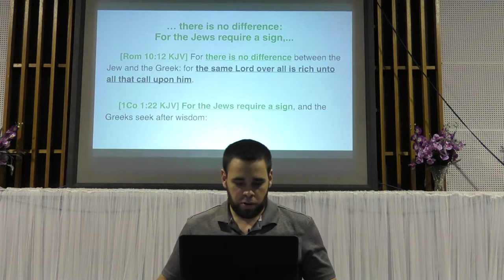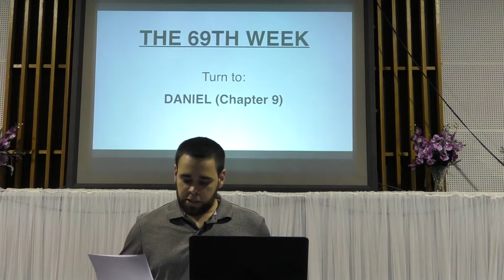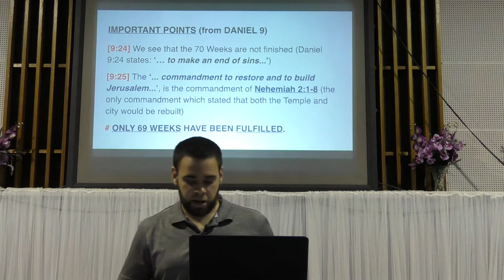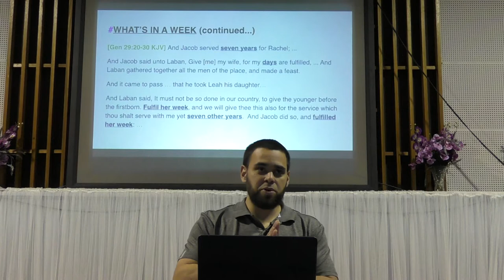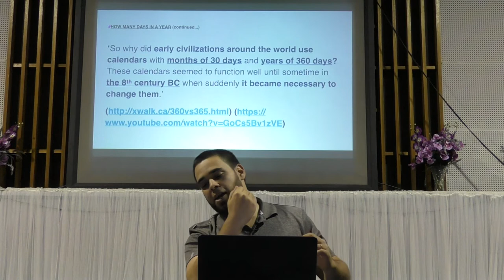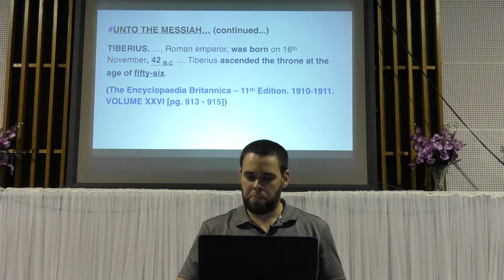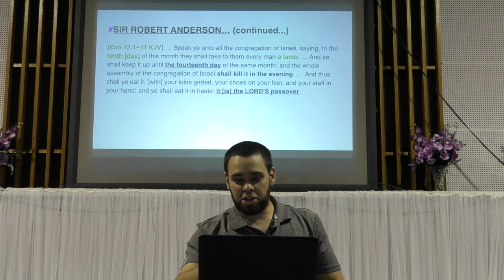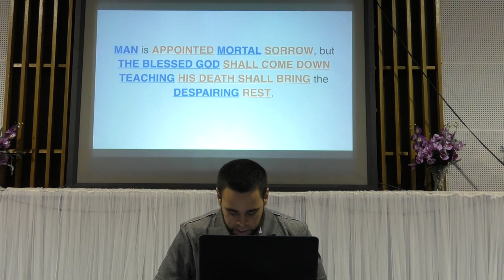There is No Difference (For The Jews Require A Sign) | Anthony Griffen (12-Aug-2018)